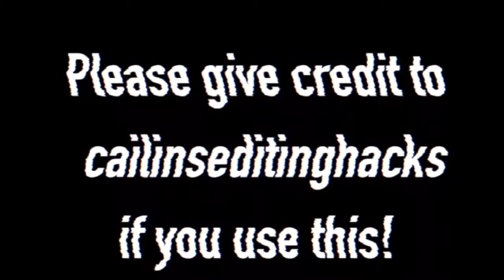TUMBLR & TWITTER SEARCH W/ KEYBOARD TYPING SOUND EFFECT|CailinsEditingHacks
Here are some more search annimations(?) for you guys!I hope you all enjoy them and use them!
This was requested by:Bianca Platinum

**FYI, I LOVE requests!It's fun to figure out how to do what you guys want me to and I really enjoy helping you guys out with specific things you need me to do.However, I cannot ALWAYS fulfill requests because of copyright, legal reasons, etc so make sure what you're requesting aren't plug-ins!Also, if you could link a video with what you're talking about AND the time at which it is shown, that'd be SUPER helpful!
I POST BEAUTY,FASHION,AND LIFESTYLE VIDEOS!

I POST RANDOM STUFF THERE!
Thanks again for watching!
Also, thumbs up for more